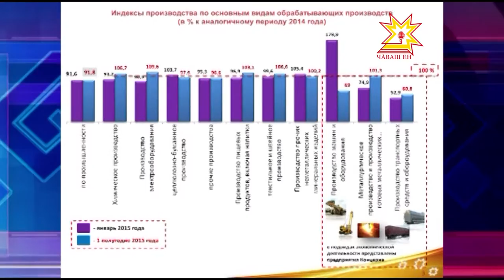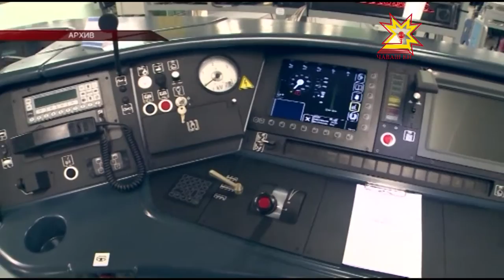Ăшăпа тивĕçтересси çинчен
Шкулсене, ача сачĕсене, больницăсене тата ытти социаллă объектсене ăшăпа вăхăтлă тивĕçтерĕç-и? Районта, хулара пурăнакансен ку енĕпе йывăрлăхсем сиксе тухмĕç-и? Çак ыйтсене паян министерство тата ведомство ертÿçисемпе ирттерекен ларура пăхса тухрĕç. Кун пирки тата ларура хускатнă ытти ыйту çинчен малалла тĕплĕнрех.